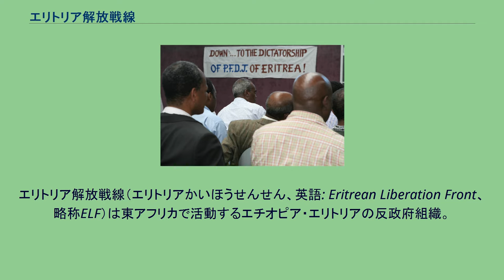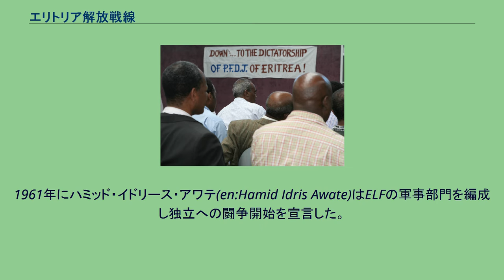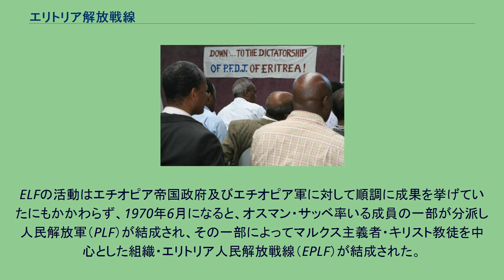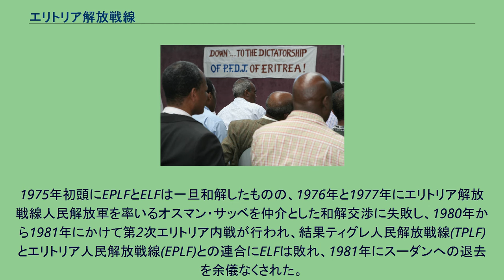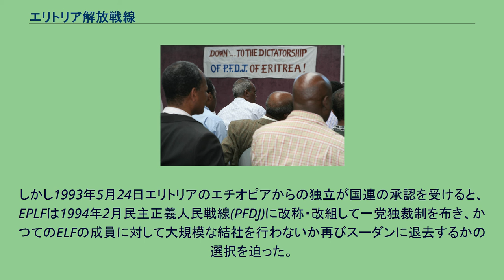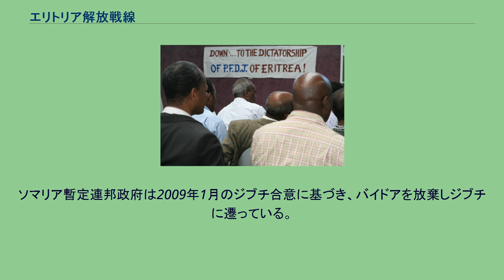エリトリア解放戦線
エリトリア解放戦線（エリトリアかいほうせんせん、英語: Eritrean Liberation Front、略称ELF）は東アフリカで活動するエチオピア・エリトリアの反政府組織。
1952年から1962年にかけてのエリトリア国の国旗。
独立運動初期にも用いられた。
ドイツ・フランクフルトで行われたELFの大会（2007年） エリトリア解放戦線はエリトリアのエチオピアからの独立運動において特にその前半期、1960年代から70年代において中心的な役割を果たした反政府組織である。
1993年のエリトリア独立後は民主正義人民戦線(PFDJ)の一党独裁制採用により非合法化されている。
国際連合の決議により、1952年にエチオピア帝国とエリトリアでは連邦制が布かれた。
しかし、連邦制施行後、1955年の憲法においてエチオピアの公用語であるアムハラ語のみが政府の公用語として定められる、また翌1956年には教育現場でのティグリニャ語・アラビア語の使用が禁止されるなど「アムハラ化政策」の下でエリトリア人の権利が制限されていくに従ってエリトリアではエチオピア政府に反発する気運が生まれた。
エリトリア解放戦線は1958年に結成され、秘密裡に活動していたが、1960年7月に至ってカイロにおいて正式に結成を発表した。
この時の成員はハミッド・イドリース・ムハンマド・アダムのほか知識人や学生を中心としていた。
結成当初のELFはイラク及びシリアの支援を受けたムスリム運動的な色彩の強い組織だった。
当初、独立運動に関わる集団は民族及び地理的条件によって分かれていた。
ELFの当初の4つの地区別部隊は全て低地地域のものでイスラム教徒を中心にしていた。
これらの部隊にはイスラム教徒に支配されることを怖れてキリスト教徒はごく少数しか参加していなかったが、エチオピアによる併合後、公民権が剥奪されるようになって高地のキリスト教徒もELFに参加するようになった。
これらのキリスト教徒は上流階級かあるいは高等教育を受けた者が多かった。
1961年にハミッド・イドリース・アワテ(en:Hamid Idris Awate)はELFの軍事部門を編成し独立への闘争開始を宣言した。
アワテの指導の下、1961年9月1日にはバルカ地方においてエチオピア帝国政府及びエチオピア軍に対する武装闘争（エリトリア独立戦争）を開始し、ゲリラ戦による闘争を続けた。
事実上の内戦という状況下で1962年にエリトリアはエチオピアの一州、エリトリア州として併合された。
ELFの活動はエチオピア帝国政府及びエチオピア軍に対して順調に成果を挙げていたにもかかわらず、1970年6月になると、オスマン・サッベ率いる成員の一部が分派し人民解放軍（PLF）が結成され、その一部によってマルクス主義者・キリスト教徒を中心とした組織・エリトリア人民解放戦線（EPLF）が結成された。
1972年から1974年にかけて、エリトリア内戦がELFとEPLFとの対立を中心に行われた。
同時に進行したエチオピアからの攻勢もあり、その結果独立運動の中心的役割がEPLFに移るとともに、総てのエリトリア独立勢力が疲弊した。
1975年初頭にEPLFとELFは一旦和解したものの、1976年と1977年にエリトリア解放戦線人民解放軍を率いるオスマン・サッベを仲介とした和解交渉に失敗し、1980年から1981年にかけて第2次エリトリア内戦が行われ、結果ティグレ人民解放戦線(TPLF)とエリトリア人民解放戦線(EPLF)との連合にELFは敗れ、1981年にスーダンへの退去を余儀なくされた。
この際にスーダンへ退去しなかった勢力はELFから分派しエリトリア解放戦線革命評議会(ELF-RC)を形成した。
1982年にはマルクス主義を信奉する一部勢力がエリトリア解放戦線中央司令部(ELF-CC)を結成した。
この時期にエリトリア解放戦線統一組織(ELF-UO)も分派している。
1991年にエチオピアのメンギスツ政権が倒れるまでに、ELFもまたエリトリア領内に再突入した。
しかし1993年5月24日エリトリアのエチオピアからの独立が国連の承認を受けると、EPLFは1994年2月民主正義人民戦線(PFDJ)に改称・改組して一党独裁制を布き、かつてのELFの成員に対して大規模な結社を行わないか再びスーダンに退去するかの選択を迫った。
ELFは1995年にエチオピアのゴンダルで公式に集...